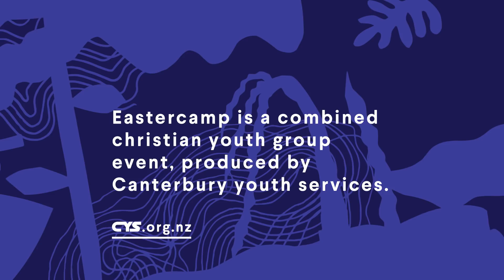Eastercamp 2018: Promo